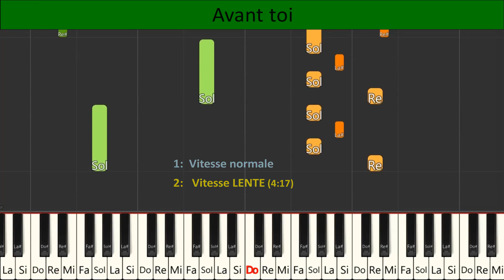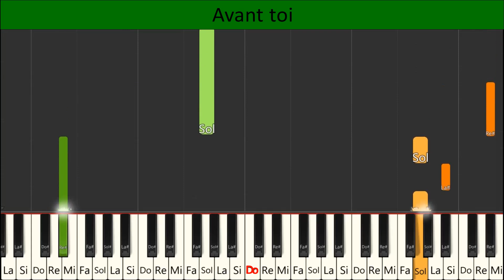🎹 Avant toi piano (Slimane et Vitaa) tutoriel facile (2-vitesses)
Apprenez à jouer "Avant toi", Slimane et Vitaa, avec ce tutoriel de piano. Version normale et version lente.

arrangée et jouée par: Joe Forget

ma formation pour apprendre à jouer vos chansons favorites avec les accords, (sans lecture de clé de Fa et main gauche) à